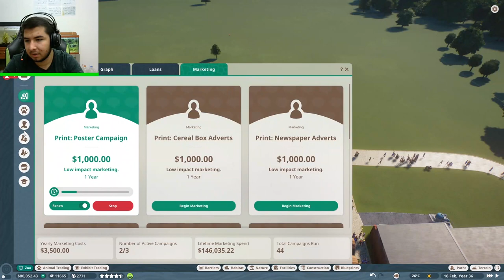Timsah Yavruları Oldu Ve İstekleriniz | Planet Zoo Franchise | Bölüm 12 TÜRKÇE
Planet Zoo
Hayvanat Bahçesi
Vahşi Yaşam Parkı
İndian peafowl
Ziyaretçi
Amerikan Bizonu
Exhibits